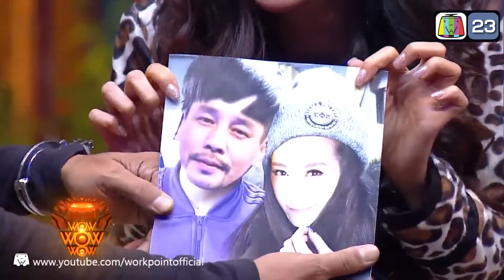แฟนเก่า VS แฟนใหม่